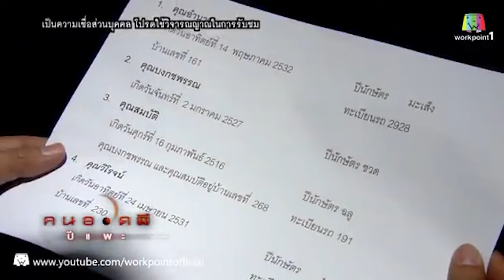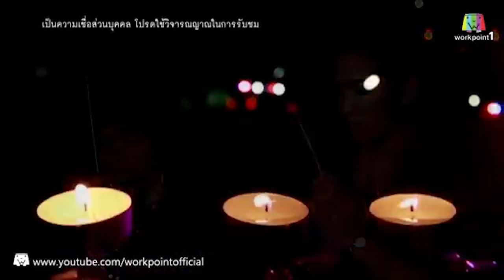វិញ្ញាណមានពិត ចប់ គ្រោះថ្នាក់ដ៏រន្ធត់ដាច់ក្បាលហោះ៤០០ម៉ែត ភាគ๒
គឺជាការនិយាយសង្ខេបលម្អិតទាក់ទងនឹងវិញ្ញាណមានពិត
ខ្ញុំសង្ឃឹមថាពុកម៉ែបងប្អូននឹងចូលចិត្តហើយបើសិនជាពុកម៉ែបងប្អូន
ទាំងអស់គ្នាចូលចិត្តសូមកុំភ្លេចជួយ ចុចឡាច ចុចស៊ែរ និង ចុចSUBSCRIBEខ្ញុំបាទម្នាក់មួយផងទុកជាកម្លាំងចិត្តតែបើសិនជាមានកា​រខុសឆ្គងខ្ញុំបាទសូមអភ័យទោសផងសូមអរគុណ។